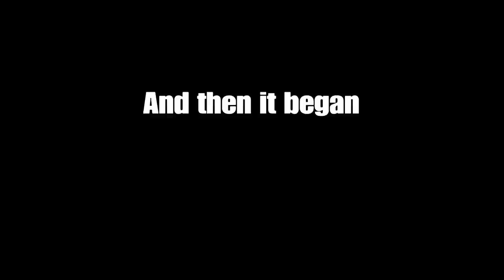Mentally Unstable Six Siege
i am by no means good at this game, this video only highlights the random stroke of luck and lag that has happened to me during the opening to 2023, i hope you enjoy the first long video i have made on this channel and if u made it this far just hit subscribe